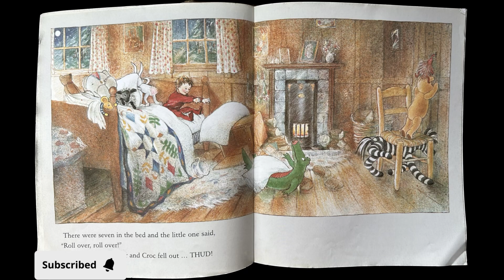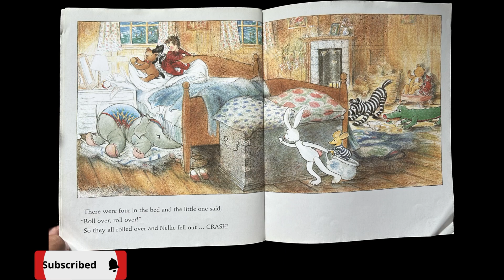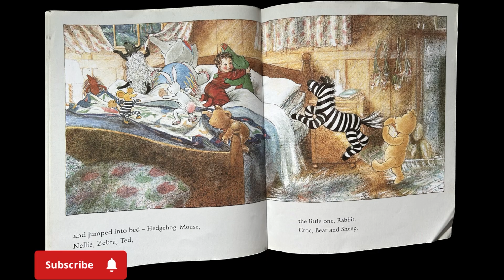Ten in the bed! - Reading and singing books for kids